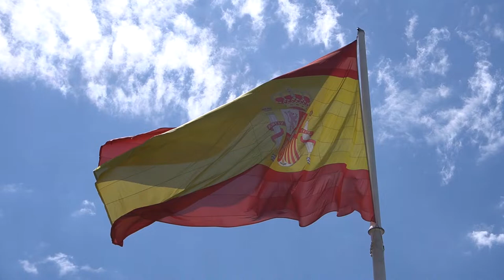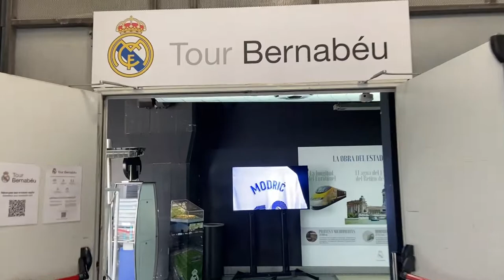Madrid, Spain Vlog | Backpacking EUROPE 2022 | Jamon Serrano, Plaza Mayor, and Much More!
Hey Guys!
In this video I will be taking you through Madrid Spain. I will be vlogging all of the delicious foods, parks, buildings, plazas, etc! THANK YOU GUYS SO MUCHH!

I am currently backpacking around Europe for 2 months and wanted to share as much of my experience with you guys as possible. I am going from February 25th, 2022, to beginning of May 2022. This is a little over 2 months of travel where I will be going to Italy, Germany, Netherlands, Belgium, Spain, England, France, etc.
Let me know if you have any other questions you would like me to answer!

I have linked down below all of the products from amazon that I bought for my trip including my backpack, water bottle, microfiber towel, 5-in-1 utensil, etc. If you want to use my affiliate links below, I would much appreciate it.

1. Osprey Farpoint Backpack:

2. Packing Cubes:

3. 5-in-1 Utensil:

4. Microfiber Towel:

5. Sleeping Bag:

6. Locks:

7. Collapsible Water bottle:

8. Toothbrush Cover: